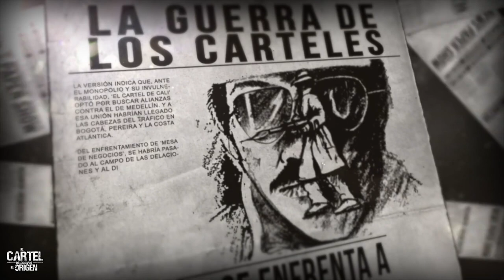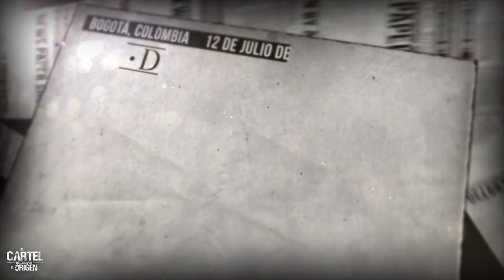Quien es Emanuel VILLEGAS en la Vida Real